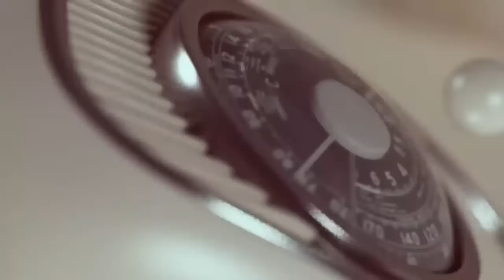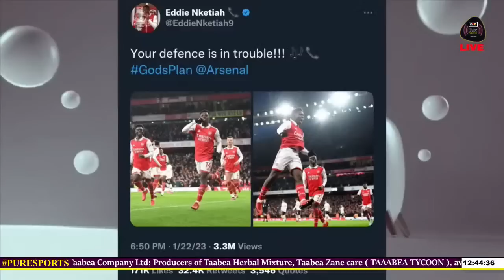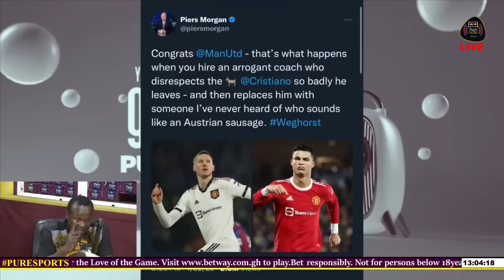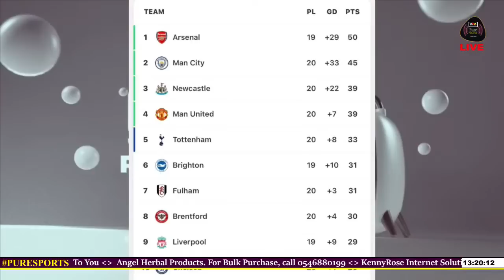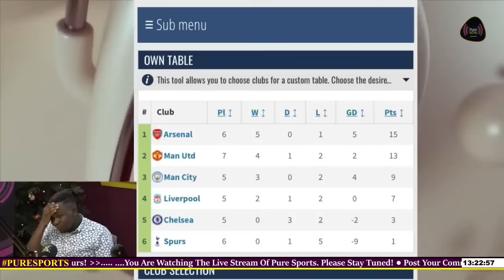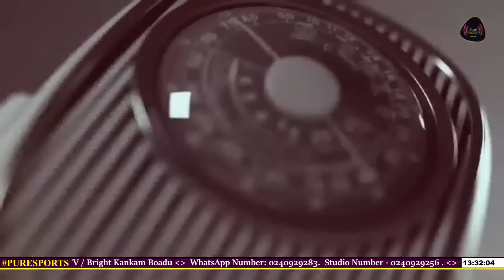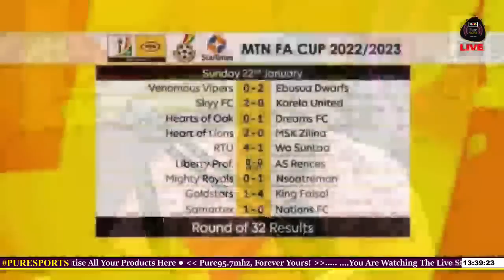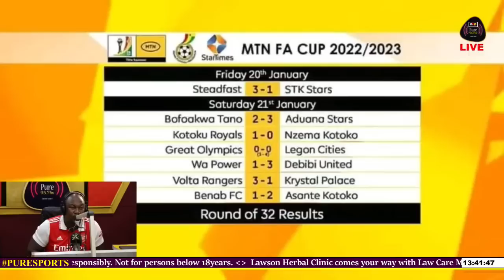Arsenal Fans reactions after winning ( 3-2 ) against Man Utd [ Pure Sports ] | 23-01-2023